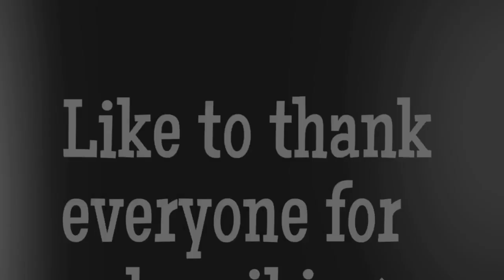Spoon snake sculpture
Hope y’all enjoyed the video have a good one.

If anyone wants to Help support to bring better content to the channel 2 ways you can do so.

For more great videos please check the playlists bellow.

spoon art